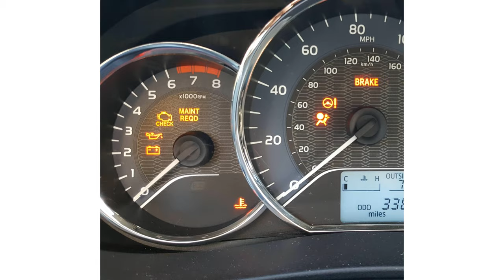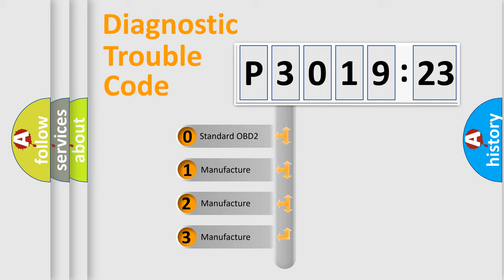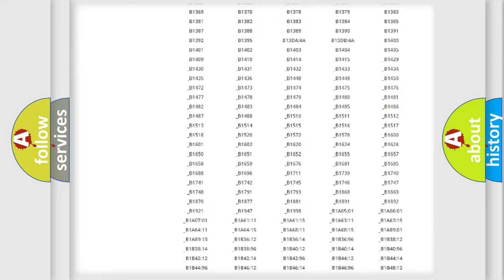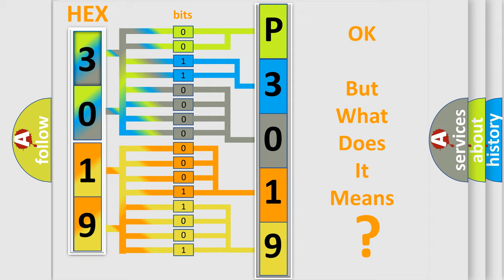DTC Nissan P3019-123 Short Explanation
Contents:
0:21 Basic DTC analysis according to OBD2 protocol standard.
1:48 Insight into programming
2:58 A diagnostically understandable description of the Diagnostic Trouble Code
3:05 Basic error definition

Make
Nissan
Code
P3019 123
Definition
Wakeup Control
Diagnosis